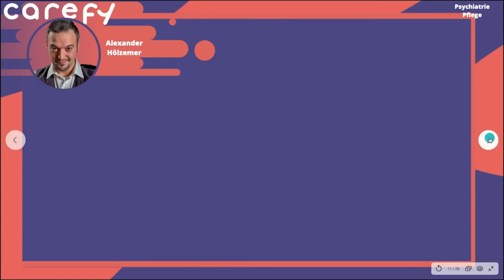Psychiatriepflege - Psychische Erkrankungen die enthemmen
-👉   Was für psychische Erkrankungen enthemmen

- 👉   Welche Medikamente in der Psychiatriepflege enthemmen

- 👉  Psychopharmaka in der Psychiatrie Pflege

- 👉  Neuroleptika in der Psychiatrie Pflege

- 👉   Warum Du Patienten vor Ihrer Libido schützen musst

▬▬ Beschreibung: ▬▬▬▬▬▬▬▬▬▬▬
Psychische Erkrankungen, Psychopharmaka oder sonstige Medikamente können zur Steigerung der Libido, bzw zum Kontrollverlust führen.
Wie Du mit Enthemmten Patienten umgehst.
Warum Du geriatrischen Patienten nur bedingt Lorazepam geben solltest
und was für skurrile Erlebnisse es Nachts in der Psychiatrie gibt, erfährst Du in diesem kurzen Video

⏱️ Zeitstempel:
00:00 - Psychiatriepflege - Psychische Erkrankungen die enthemmen
00:01 - Professioneller Umgang mit Sexualität in der psychiatrischen Pflege
00:36 - Intro
00:42 - Enthemmung und psychische Erkrankungen
01:37 - Benzodiazepine bei gerontopsychiatrischen Patienten
01:40 - Lorazepam - Tavor
03:00 - Dankbarkeit und Anziehung
04:00 . Manie und Enthemmung in der psychiatrischen Pflege
04:15 Nachtdienst in der Psychiatrie

🎬 Weitere Videos:
🔥 Pflege - Respekt statt Applaus -

Inspirert von: "Psychische Erkrankungen - Begriffserklärungen"

👉   Mein Einsatz in der Psychiatrie! (Ausbildung zur Krankenschwester) - TEIL 1
👉  Mein Einsatz in der Psychiatrie! (Ausbildung zur Krankenschwester) - TEIL 2
👉  Der Fall Michael Perez - Verloren in der Psychiatrie | SWR betrifft

► Psychiatriepflege
► Akutpsychiatrie
► Krankenpflege
► Psychischeerkrankungen

mail: alex(at)carefy.de